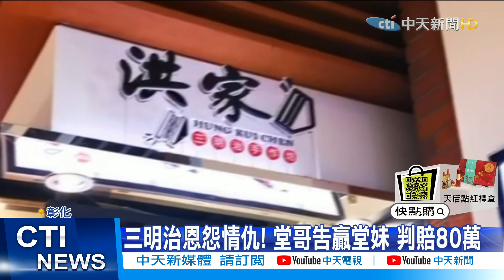【每日必看】1年4億營收! 洪瑞珍鬧雙包 堂哥告贏堂妹@中天新聞CtiNews 20210414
中天新聞 洪瑞珍 鬧雙包# 商標
洪瑞珍三明治商標官司，二代經營鬧雙包！70年老店洪瑞珍三明治，年營收高達4億，但家族間爭奪「洪瑞珍商標」，鬧上法院，堂哥告堂妹，最後法官判定堂妹洪毓姍部分使用洪瑞珍商標，有混淆誤認之虞，判賠八十萬，全案仍可上訴。